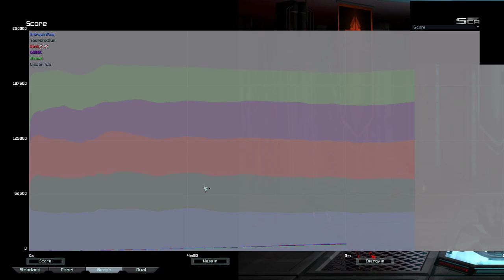Astro Cancer: Aggression into XP | Supreme Commander Forged Alliance Forever